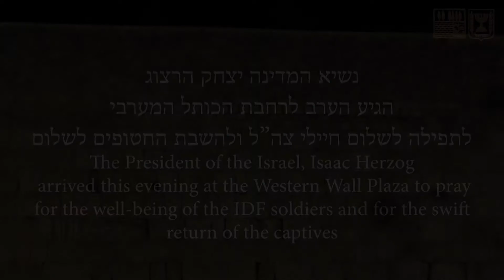נשיא המדינה יצחק הרצוג הגיע הערב לרחבת הכותל המערבי לתפילה לשלום חיילי צה"ל ולהשבת החטופים